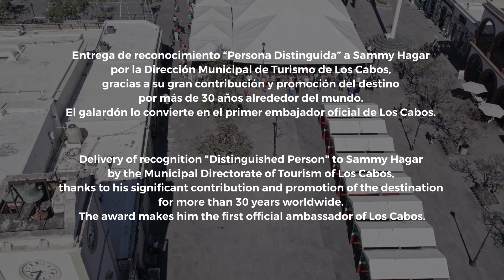Sammy Hagar: primer embajador oficial de Los Cabos, Baja California Sur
El pasado 05 de enero, la Dirección de Turismo Municipal de Los Cabos otorgó a Sammy Hagar, estrella de rock y fundador de Cabo Wabo el galardón “Persona Distinguida”, debido a su gran contribución y promoción al destino.